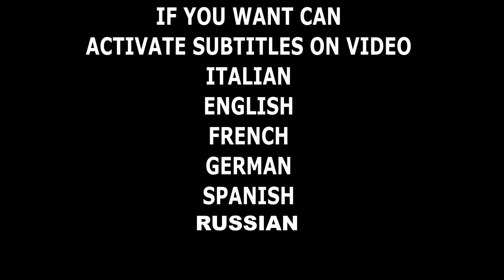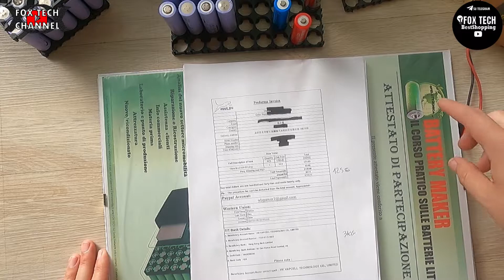batteria litio 36V 48V 60V 12,6V fai da te! 18650 21700 26650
🔴E' ARRIVATO UN NUOVO FASCICOLO TECNICO SULLA TECNOLOGIA LED E L'ILLUMINAZIONE AD ALTA EFFICIENZA 🔴Abbonati a questo canale per accedere ai vantaggi